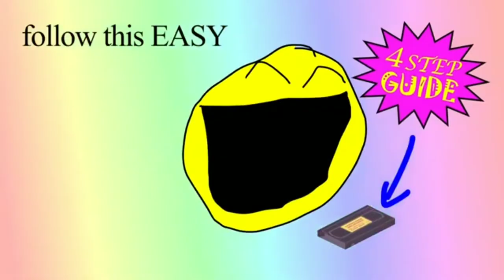BFDI - Yellow Face's Jawbreaker Guide But It's Spongebob, Steven Universe, Dan Vs. & Skipper Voices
This Deleted Scene Of Bfb 2 Was Made By YellowAngiru